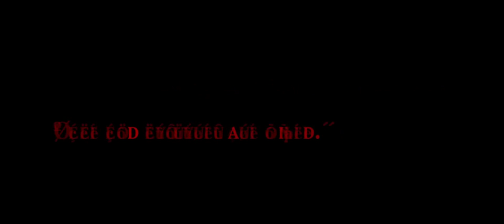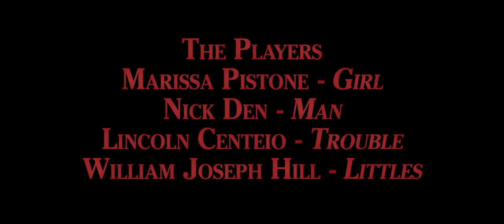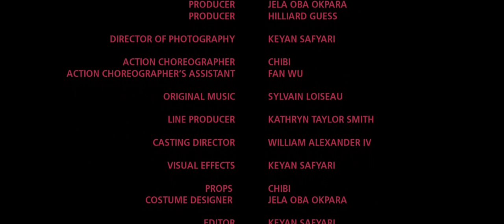THE LAST GIRL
New! 8 Minute SuperCut!

In a barren wasteland a Troublesome villain and sneaky Little sidekick fight for The Last Girl on Earth against a Man that will stop at nothing to protect her.

Click HD and Enjoy!

Starring:
MARISSA PISTONE
NICK DEN
LINCOLN CENTEIO
WILLIAM JOSEPH HILL

Written & Directed
           by
Jela Oba Okpara

Winner
"Audience Choice Award"
Action On Film International Film Festival

Semi Finalist in
Action/Cut Film Competition

Nominated
"Best Sci Fi"
Action On Film International Festival!